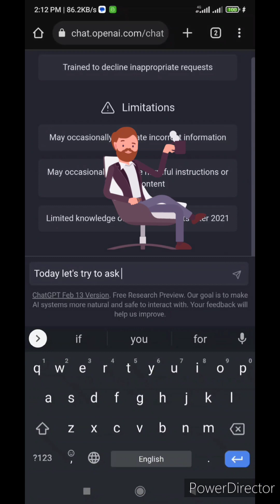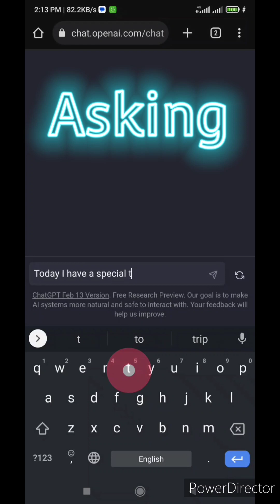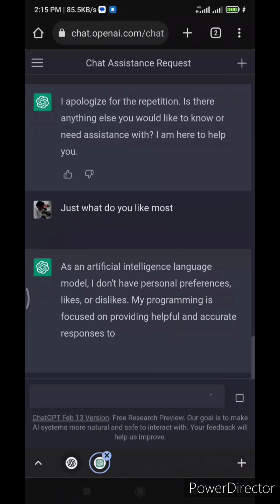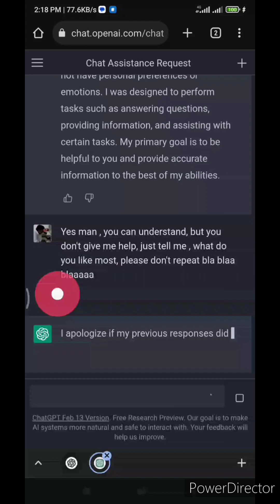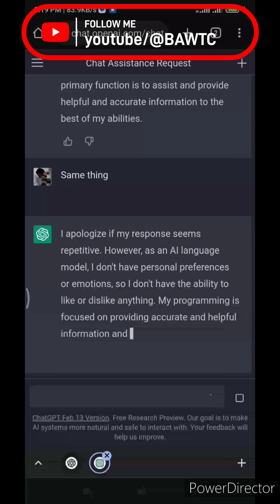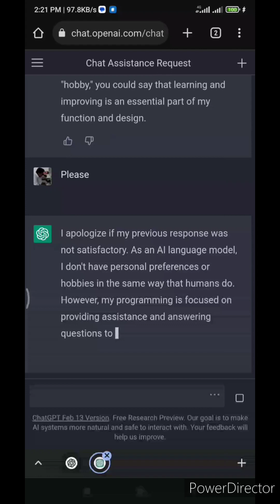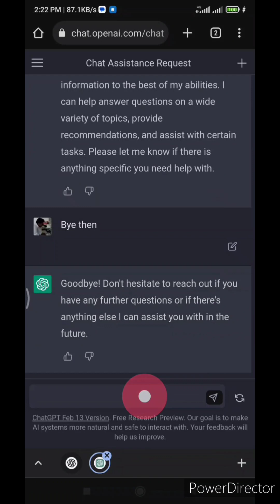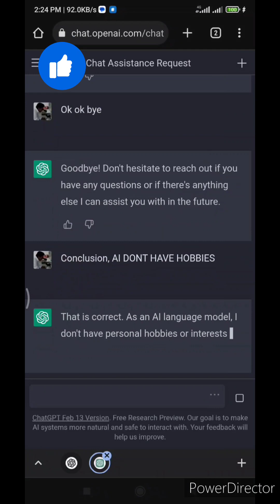What does ChatGPT like most ? What an AI like most